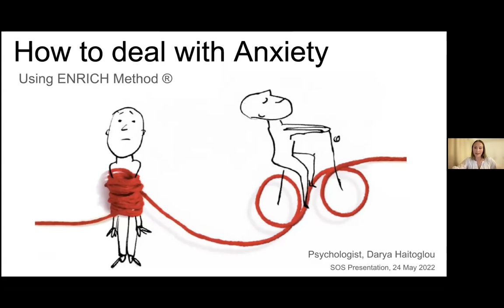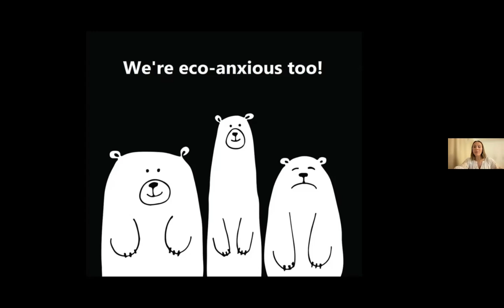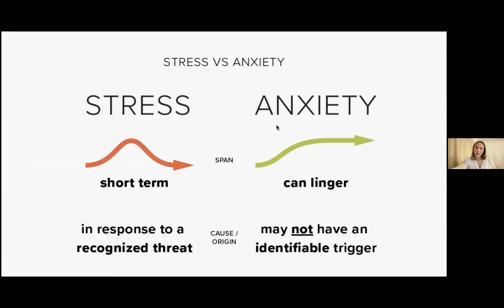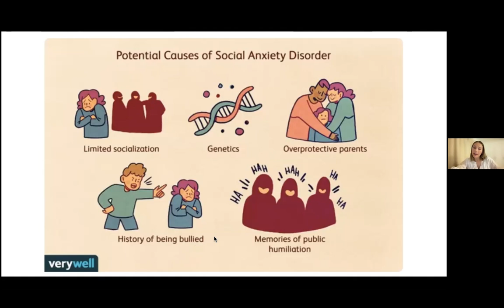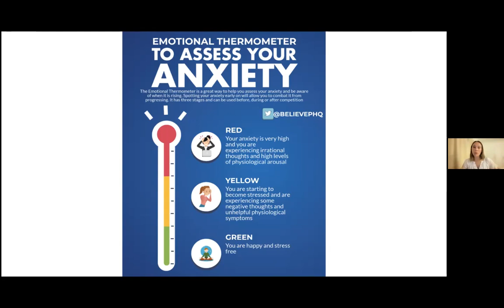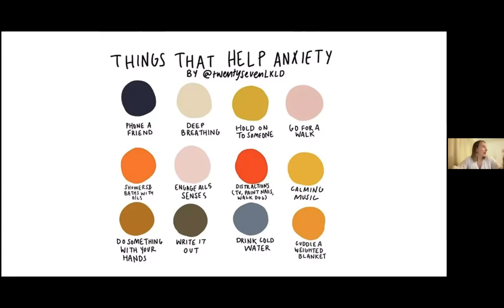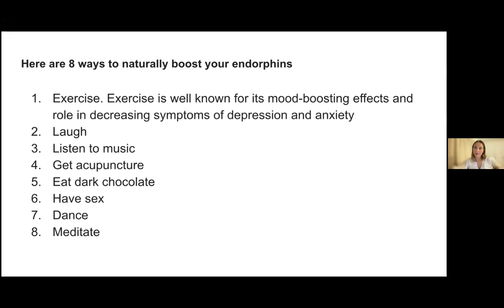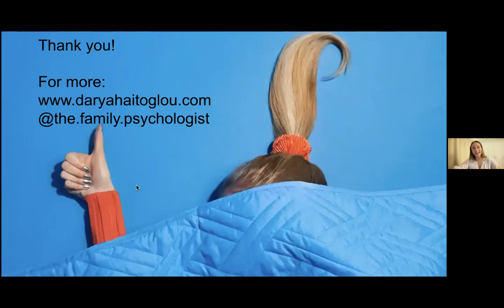How to manage ANXIETY | Using ENRICH Method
How to deal with ANXIETY using Enrich Method®

An insightful practical workshop to learn evidence-based tools that help release and soothe anxiety in personal and professional life. The Enrich Method® was created by Darya Haitoglou based on the Satir Model and the experience of working with families, couples, and individuals across the world. Darya’s style of presentation is genuine, nurturing, stimulating, engaging, and relatable. Take a pause in your day, grab a cup of relaxing tea, and enjoy this insightful presentation.